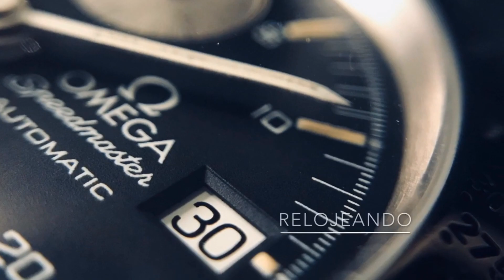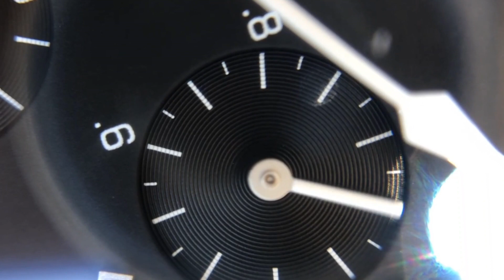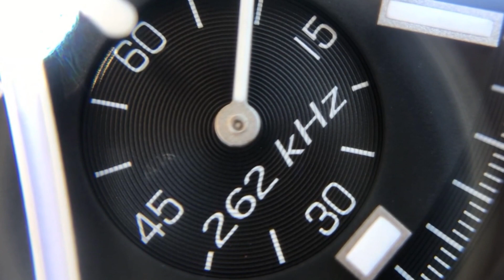Los Relojes Bulova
Bulova es una marca que no es muy buscada en la comunidad relojera y culpo al grupo Citizen por eso. Mi amor por Bulova es largo y profundo y les diré por qué. Esta pieza en particular es el Bulova Accutron Railroad Approved. Este reloj en particular fue un regalo de mi papá. En los años 70, mi padre compró este reloj en en un tiangis por un dólar, el reloj estaba en muy malas condiciones, pero después de darle un poquito de amor. ¡El reloj estaba como nuevo!  Bulova es una marca con una gran historia que continúa innovando y en los viejos tiempos ellos estaban por delante de otras marcas en términos de producción en masa y también en otras áreas. Introdujeron la primera línea completa de relojes de pulsera con joyas para hombres y para damas, luego la primera línea de relojes de pulsera de diamantes. Estaban especialmente por delante de otros marcas en términos de publicidad. En 1926 realizaron su primera campaña publicitaria de radio nacional. Cinco años después, los relojes Bulova lanzaron la primera campaña publicitaria de un millón de dólares en la undustria relojera, seguida diez años después por el primer comercial de televisión del mundo. Algo aún más importante en la historia estadounidense es su participación en la segunda guerra. Bulova estuvo muy involucrado en la fabricación militar durante la Segunda Guerra Mundial, principalmente en términos de producción de relojes militares de alta precisión. Sus instalaciones de producción en masa también se utilizaron para otros fines, produciendo muchos otros mecanismos para el esfuerzo de guerra. Cerca del final de la guerra, abrieron la Escuela de Relojería Joseph Bulova, que ayudó a los veteranos de guerra a aprender un oficio para su regreso a la vida civil.
Un reloj cronógrafo Bulova Accutron finalmente llegó a la superficie lunar en 1971, en la muñeca del comandante de la misión Apolo 15, David R. Scott. Scott usó el reloj, que había sido especialmente diseñado para resistir las condiciones lunares, como respaldo después de que el cristal de su Omega Speedmaster, según los registros, se desprendido delrreloj. El reloj Bulova de Scott, el único reloj de propiedad privada que ha visitado la luna, se vendió hace unos anos en una subasta por $ 1.62 millones. Para conmemorar la venta, Bulova lanzó su cronógrafo de edición especial Lunar Pilot, estéticamente es una recreación muy fiel al original (que nunca estuvo disponible comercialmente), pero equipado con movimiento moderno de cuarzo UHF que son las siglas que significan (Ultra-High-Frequency) El movimiento, que Bulova dice, le da al reloj un grado extremadamente alto de precisión de cronometraje, perdiendo solo unos segundos por año. También tiene un segundero de marca continua para la función de cronógrafo, una característica rara en los relojes de cronógrafo de cuarzo. La clasica esfera con tres sub esferas y tambien presenta lo que la marca llama tratamiento "súper luminoso" en las manecillas y marcadores de hora y está rodeado por una escala taquimétrica para calcular las velocidades.

La compañía de relojes Bulova fue adquirida en el 2008 por el Citizen Watch Group de Japón. Uno de los lanzamientos de productos nuevos más significativos bajo el nuevo régimen fue el Bulova Precisionist, considerado como "el reloj de cuarzo más preciso del mundo con un segundero de movimiento continuo similar a los relojes mecanicos. Citizen desarrolló y fabricó el movimiento Precisionist, cuyo oscilador vibra a 262,144 veces por segundo, ocho veces más rápido que un cristal de cuarzo estándar, exclusivamente para usar en los relojes Bulova y este presicionist en particular fue el primer regalo de mi esposa para el día del los padres, por consecuente es muy especial en mi coleccion.  Aunque el movimiento  precisiónist es ciertamente increíble, no le dan el merito ni el respeto que merece en la comudidad relojera y Bulova en general no recibe el amor que justamente merece. En mi opinión, esto es en parte al diseño de los relojes. Nada que ver con la estética, pero más el tamaño y para muchos el precio es alto para un reloj de cuarzo. Sé que no se puede comparar un moviemiento spring drive de Grand Seiko con el movimineto prescisionist de Bulova, pero cuando compara la diferencia en el precio, es bastante significativa. Bulova tiene una historia increíble y, recientemente, han reintroducido muchas piezas antiguas de sus catalos viejos. Me hubiese gustado que en lugar de que el grupo Citizen los hubiera comprado, una persona como Jean Claude Bieber lo huviese echo. Sin duda, puedo asegurarles que si ese fuera el caso, los relojes Bulova serían más respetados en la industria relojera, pero no es demasiado tarde para hacer un cambio Citizen.